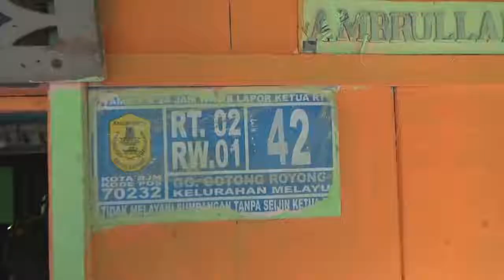PENEMUAN MAYAT KAMPUNG MELAYU BANJARMASIN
BERITA KITA REDAKSI KALSELPOS